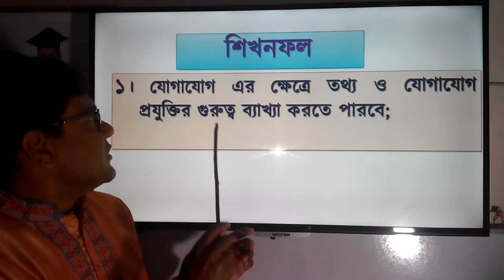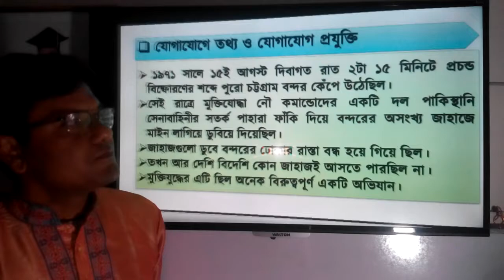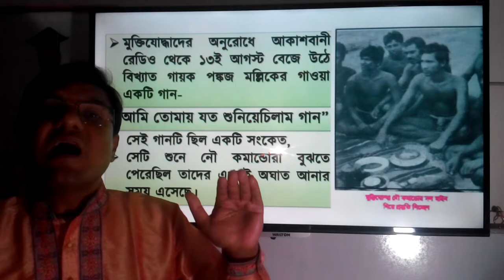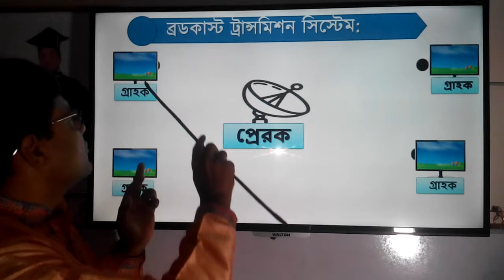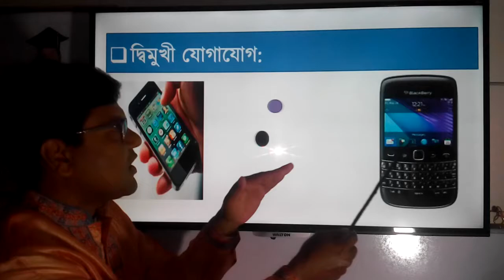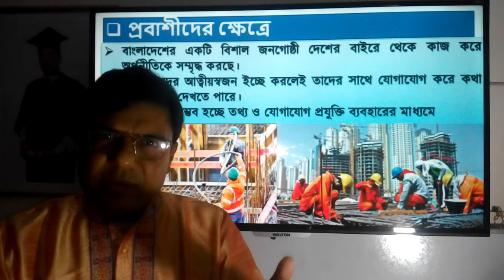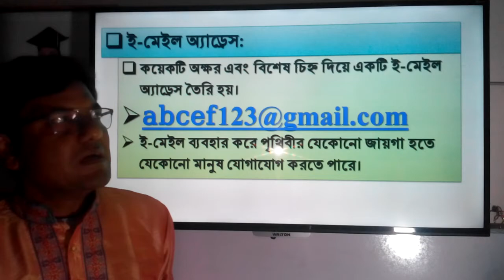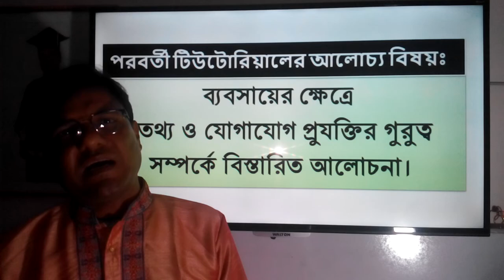Eight ICT Chapter-1 Class no-3 | ৮ম শ্রেণি ICT ১ম অধ্যায় পর্ব-৩ যোগাযোগের ক্ষেত্রে ICT এর গুরুত্ব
৮ম শ্রেণি ICT ১ম অধ্যায় পর্ব-৩ যোগাযোগের ক্ষেত্রে ICT এর গুরুত্ব বিস্তারিত আলোচনা করা হয়েছে।